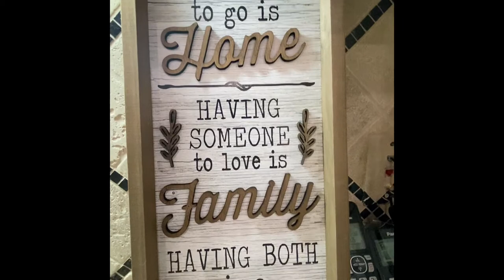PEKINGESE TOY DOGS brother and sister